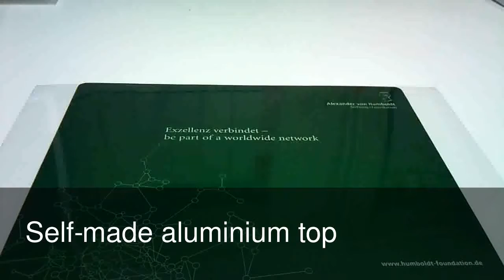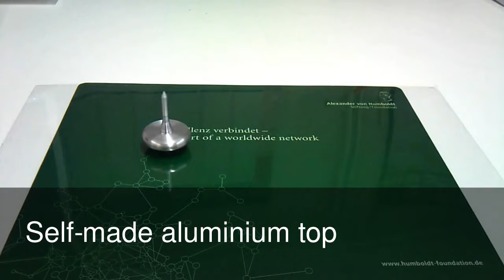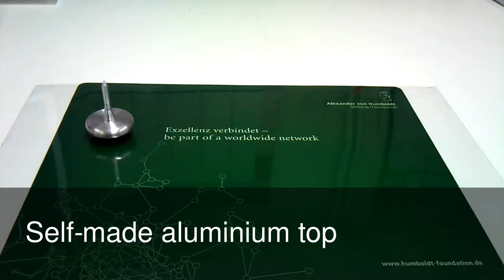Spinning of self-made top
Spinning of self-made tops